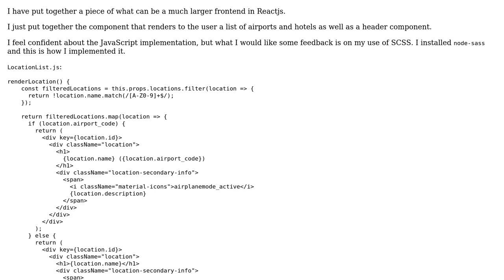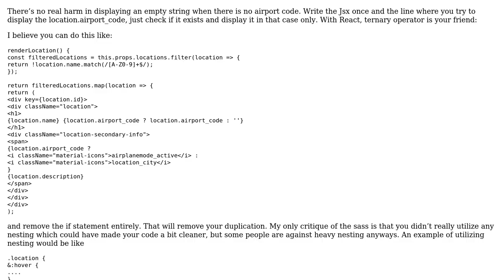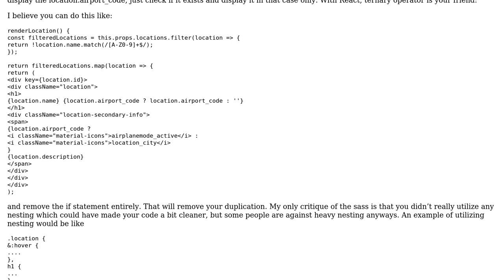Code Review: Sass styling with React components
With thanks & praise to God, and with thanks to the many people who have made this project possible! | Content (except music & images) licensed under CC BY-SA | Music | Images & others | With thanks to user Jonathan Harvey user Daniel and the Stack Exchange Network Trademarks are property of their respective owners. You are responsible for your own actions.